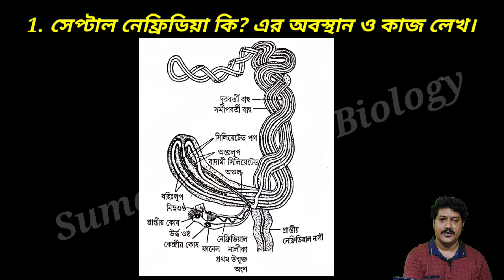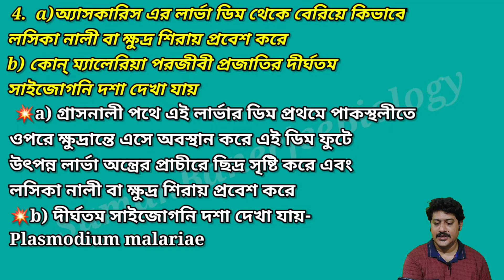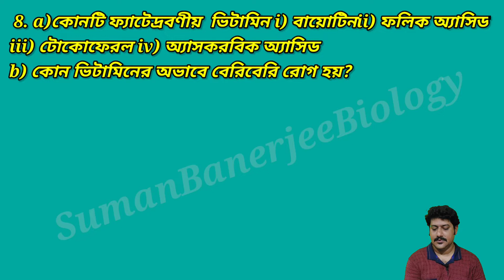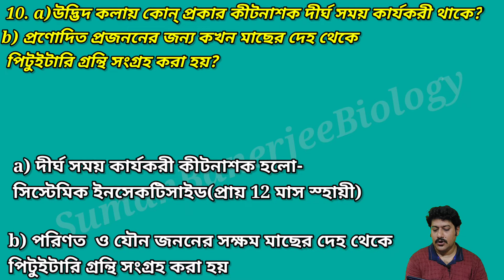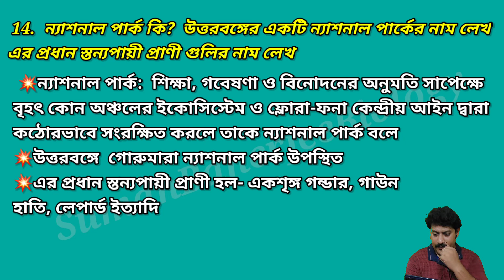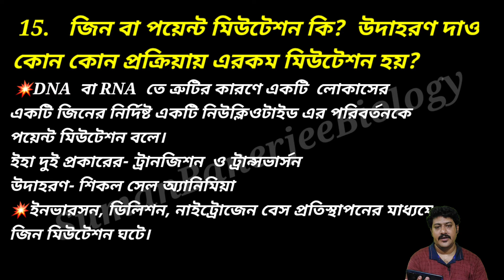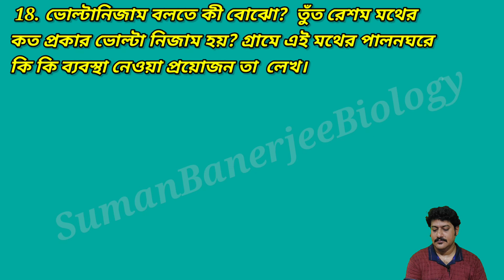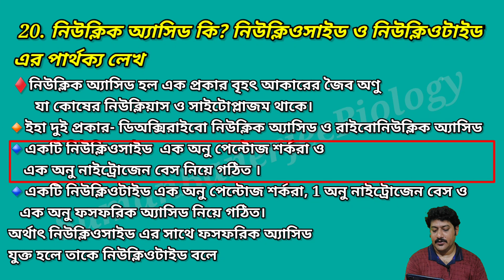WB SSC Life science SLST (1999 Zoology )questions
wbssc life science question paper.
wbssc slst 1999 zoology question paper.
WB SSC Life science SLST 1999 questions with answers analysis.